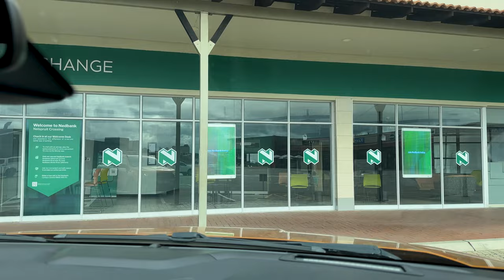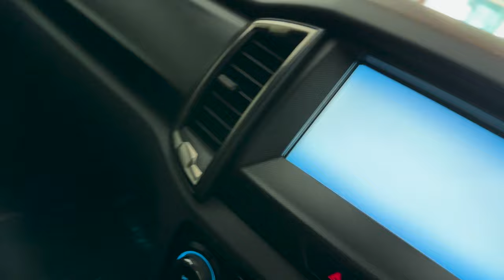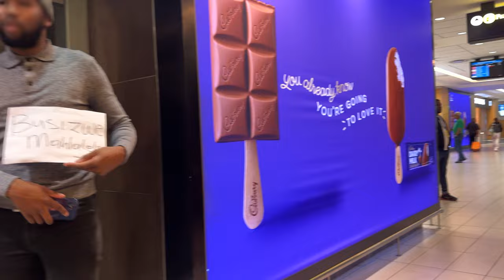Vlog 3 : Mbuzini to Nelspruit to Cape Town | Easter Weekend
🌟 Welcome to BMTVSA! 🚀

🙌 Thanks for being part of our community! Your support means the world to us. 🌍